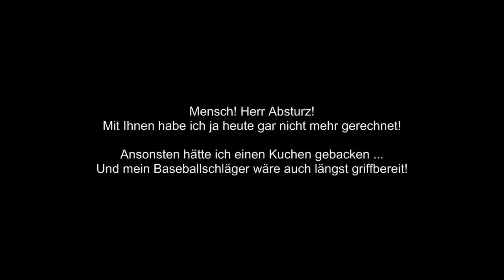Let's Play Empire Earth (German) #86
Unsere Arbeit ist noch nicht getan.. als nächstes müssen die amerikanischen "Beobachter" aufs Korn genommen werden.